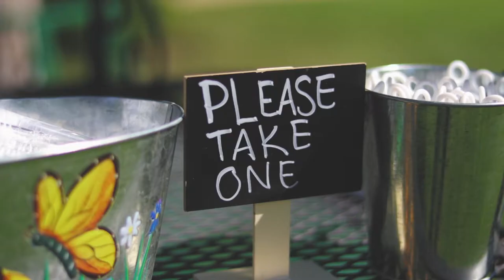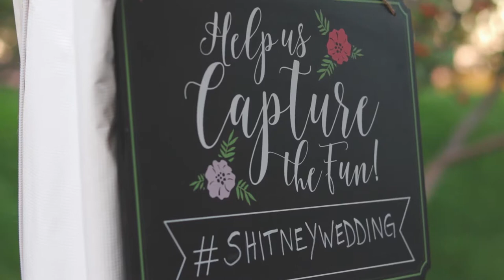SUPER FUN WEDDING! BRITTINEY + SHANE